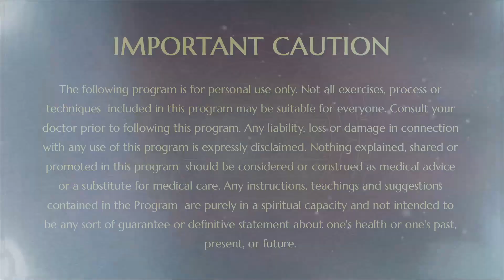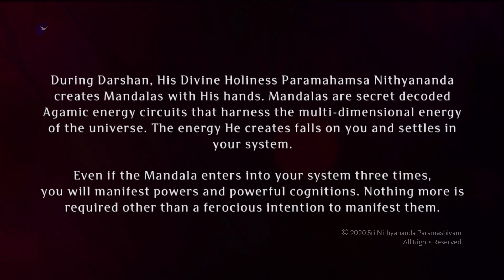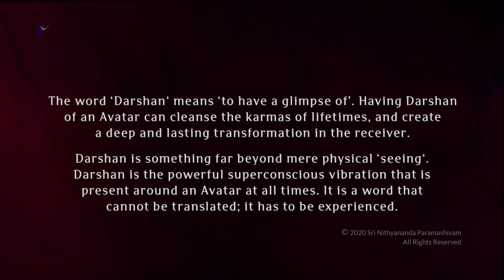The Science of the Intangible but Definitive Part of Existence Is Dharma, Applied Science Is Agama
15 March 2020

POWERFUL COGNITIONS FROM TODAY’S NITHYANANDA (ENGLISH) SATSANG

*MESSAGE FROM PARAMASHIVA DIRECTLY FROM SHRIKAILASA:
SCIENCE OF INTANGIBLE BUT DEFINITIVE PART OF EXISTENCE IS ‘DHARMA’ AND APPLIED SCIENCE OF THE INTANGIBLE BUT DEFINITIVE EXISTENCE IS CALLED ‘AGAMA’.

*I LOVE YOU GUYS. WITH MY ABSOLUTE LOVE FOR ALL OF YOU, I AM REVEALING THIS SCIENCE. FIRST, DROP THE STUPIDITY WHICH YOU ARE TAUGHT BY THE ATHEIST - THAT INTANGIBLE DOES NOT EXIST. NO! INTANGIBLE EXISTS AND IT MATTERS!

*ATHEISTS HAVE BRAINWASHED THE WHOLE WORLD WITH THE IDEA ‘INTANGIBLE DOES NOT EXIST’. ACTUALLY INTANGIBLE IS 99% OF YOUR LIFE. TANGIBLE IS 1% OF YOUR LIFE. THAT IS WHY IF YOU ARE AN ATHEIST, LIFE IS HEAVY FOR YOU AND YOU DON'T HAVE A FORMULA, PRINCIPLE, SUTRA, IDEA, UNDERSTANDING OF ANYTHING.

*WHEN YOU DENY THE EXISTENCE OF THE INTANGIBLE, YOU DESTROY YOUR VERY OWN EXISTENCE. INTANGIBLE BUT DEFINITIVE COMPONENTS OF YOUR LIFE HAS A GREAT SCIENCE, WHETHER IN YOUR LOGIC LEVEL, EMOTION LEVEL, FUNCTIONING OF THE MIND OR FUNCTIONING OF YOUR BODY - IN EVERY LEVEL.

*A SIMPLE EXAMPLE: PSYCHOLOGICAL SEXUAL PLEASURE IS INTANGIBLE BUT IT IS A DEFINITIVE PART OF ALL HUMAN BEINGS, LIKE WATCHING PORNOGRAPHY OR SEXTING. I AM NOT GETTING INTO THE SUBJECT OF WHETHER IT IS RIGHT OR WRONG. I AM ONLY SAYING, ALL OF THESE ARE INTANGIBLE, BUT ALL OF THESE HAVE A DEFINITIVE PART IN YOUR INNER SPACE.

*IF YOU ARE FASTING, WITHIN 2 - 3 DAYS, IN YOUR DREAM, YOU WILL BE FEASTING! IT MAY BE INTANGIBLE, BUT IT IS A DEFINITIVE PART OF YOUR EXISTENCE. AND IF YOU CONTINUE TO FAST WITH THE HIGHER POWERFUL COGNITION, THAT POWERFUL COGNITION WILL COME EVEN IN YOUR DREAM.

*FASTING IS THE MOST POWERFUL WAY TO PUT THE MOST POWERFUL COGNITION IN THE DEEPEST CONSCIOUS - CORE OF YOUR BEING. IT WILL BECOME REALITY JUST LIKE THAT!

*’INTANGIBLE BUT DEFINITIVE COMPONENTS OF YOUR LIFE’, THAT SCIENCE AND APPLIED SCIENCE IS THE WHOLE OF HINDUISM - VEDAGAMAS!

*HUMAN BEINGS KEEP ON GROWING AS LONG AS THEY UNDERSTAND, EXPLORE THE INTANGIBLE COMPONENTS OF LIFE AND COSMOS.

*IN THE LAST FEW DAYS I MADE A FEW STATEMENTS IN SATSANGH. RAIN IS THE SELF-PURIFICATION PROCESS OF NATURE. MAHAMARI IS THE SELF-PURIFICATION PROCESS OF PRAKRITI, PARASHAKTI. FASTING IS THE SELF-PURIFICATION PROCESS OF THE SYSTEM YOU ARE CARRYING. THERE ARE MANY INTANGIBLE COMPONENTS IN YOU WHAT YOU CALL AS YOUR LIFE.

*FASTING IS THE BEST WAY TO PURIFY ALL THE TANGIBLE AND INTANGIBLE COMPONENTS OF YOU. JUST A FEW STRAINS OF TOXINS IN YOUR SYSTEM IS ENOUGH TO MAKE YOUR WHOLE DAY HELL. EVEN IF YOU WIN A LOTTERY FOR BILLION DOLLAR, YOU WILL BE IRRITATED ABOUT THE TAX YOU NEED TO PAY OR YOU WILL BE ANGRY ABOUT SOME THIEVES WHO MAY COME TO STEAL YOUR MONEY. STRAINS OF TOXINS IS ENOUGH TO MAKE YOUR WHOLE DAY HELL!

*I READ A SMALL STORY! IT IS REALLY NICE - I WANT TO APOLOGISE TO YAMADHARMA, BECAUSE THE STORY IS LIKE MAKING FUN OF YAMADHARMA! ONE DAY YAMADHARMA COMES TO PLANET EARTH TO DO HIS JOB - HARVESTING LIFE. SOMEHOW, FOR WHATEVER MAY BE THE REASON, HE FELL IN LOVE WITH A GIRL! HE MARRIED HER, AND HAD A SON. AS USUAL, THE MIDDLE-AGE CRISIS STARTED AFTER 5 - 6 YEARS OF MARRIAGE! THE FIGHT AND THE WHOLE DRAMA STARTED. HE WAS NOT ABLE TO TAKE IT BECAUSE HE ONLY LIVED BY GIVING ORDERS, NOT TAKING ORDERS! THAT IS A LITTLE DIFFICULT IN MARRIAGE FOR HIM!

*FINALLY, HE DECIDED TO RUN AWAY AND ESCAPE BACK TO YAMA LOKA. HE HAD A SON. HE WAS BOTHERED ABOUT THE FUTURE OF THE SON. THE SON WAS JUST A KID. HE REVEALS HIS IDENTITY TO THE SON. HE MAKES HIM GROW OLDER THROUGH HIS POWERS AND TELLS HIM, ‘I GIVE YOU THE KNOWLEDGE OF MEDICINE, YOU WILL BECOME THE GREATEST VAIDYA - DOCTOR IN THE WORLD. BUT ONLY ONE CONDITION: WHENEVER YOU SEE ME, DON’T TREAT THAT PATIENT, BECAUSE IT MEANS THAT HE IS GOING TO DIE. YOU WILL HAVE A BAD NAME THAT YOU TREATED THAT PATIENT AND HE DIED. OTHERWISE, YOU CAN NEVER BE FALTERED. YOU WILL BE A DOCTOR WHO SAVES ANYONE YOU TOUCH!’

*THEN, YAMA DHARMA ESCAPES TO YAMA LOKA. THE WIFE CRIES AND SEARCHES EVERYWHERE! THAT IS THE BEAUTY OF THE INDIAN WIFE. THEY WILL FIGHT, BUT THEY WILL NOT BE AWAY FROM THEIR HUSBANDS.

*LIFE GOES ON AND THIS GUY BECOMES THE GREATEST PHYSICIAN IN THE WHOLE COUNTRY! THE WHOLE COUNTRY KNOWS THAT IF HE TOUCHES, THE PATIENT WILL BE HEALED. IF HE SAYS, ‘NO’, THEN SURELY THE PERSON WILL DIE. SO EVERYONE KNOWS THE SECRET. IF HE TOUCHES, THE PATIENT WILL BE SAVED, IF NOT, THE PATIENT WILL BE DEAD.